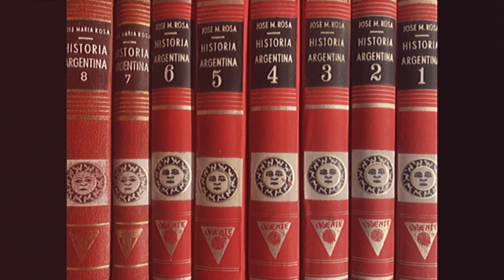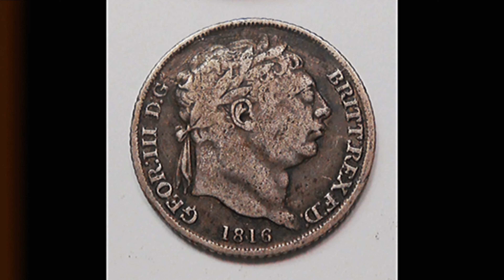En busqueda de un rey ajeno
Un rey francés para Argentina: La búsqueda interminable de sumisión extranjera:
En la historia que nos enseña nuestra educación escolar básica, no se hace alusión al hecho de que, inmediatamente después de declararse la independencia en esta parte del mapa, se estuvieron buscando reyes y dependencias extranjeras.
Ya vimos en videos anteriores, las posibilidades de sumisión a Inglaterra que se pretendieron por parte de los funcionarios del Río de la Plata, y también respecto a Portugal y Brasil. Fracasadas estas instancias, los políticos del momento siguieron intentando seguir sometidos a otras potencias mundiales. En el video que veremos hoy, utilizando como fuente a los historiadores José María Rosa  y Abelardo Levaggi , analizaremos el intento de sumisión a Francia y al Príncipe de Lucca.

Fuentes:
1.- "Historia Argentina", tomo 3, de José María Rosa.
2.- "El plan de una monarquía rioplatense con el joven duque de Luca como rey", Abelardo Levaggi. CONICET - UBA